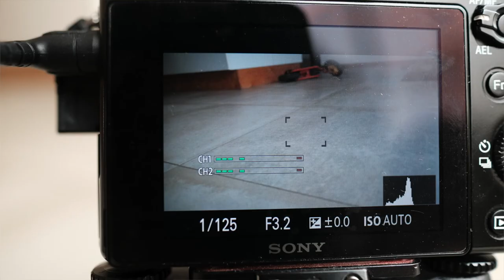PROBLEEM opname GELUID vorig 2 VIDEO opgelost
Bij de 2 vorige uploads bleek er iets mis met het geluid van de video. Ik kreeg dan ook terecht een opmerking en ben op zoek gegaan naar wat er precies fout ging.

En dat heb ik gevonden dus in deze video niet alleen mijn excuses maar ook wat uitleg rond wat verkeerd ging.

Ik gebruikte tot voor kort altijd de ingebouwde microfoon van mijn Sony A7 voor het maken van video wat volstaat zolang je in een gecontroleerde omgeving werkt. Maar dat kan niet altijd dus ging ik op zoek naar een externe microfoon en die heb ik gevonden in de Rode VideoMic Pro Rycote.

Een zeer goede microfoon met 2 instelmogelijkheden achteraan… En wat blijkt? Die 2 instellingen stonden totaal verkeerd met een opname met heel veel ruis tot resultaat. In een poging die ruis er in software uit te halen met een filter voor stemverbetering is het resultaat er alleen maar slechter op geworden.

De oplossing is dan ook het geluid beter op te nemen en wel met de volgende instellingen:

1. Op de rode videomic pro kun je een low pass filter activeren op de aan/uit knop via de derde stand. Gebruik die altijd voor het opnemen van stem, ook al werk je in een stille omgeving. Uiteraard zijn er situaties, zoals het opnemen van muziek, waarbij je deze functie niet zou gebruiken.

2. Verhoog het volume op de microfoon eerst en pas dan het volume op de camera zelf pas aan. Ik had oorspronkelijk -10dB ingesteld maar werk nu met 0dB op de microfoon (+20dB is ook een optie) en in de camera heb ik de auto level functie aangepast naar manueel en werk nu op level 6. Opnieuw hoe lager die laatste hoe beter.

3. De filter niet toepassen op het geluid in de verwerking van de video op de computer. Nu ja dit volgt ook wel uit de eerste 2 stappen gezien er nu veel minder ruis opgenomen werd en er dus ook geen nood is aan “verbetering” van het geluid.